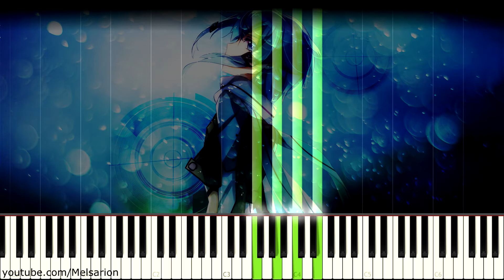Goodbye, Again and Again (SWORD ART ONLINE II) -Short ver. part1 [Synthesia Piano Tutorial]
Short (episode) version of Goodbye, Again and Again. Sheets down below.
Very easy song to play. I spent way too much time keyframing some very subtle effects that you probably won't even notice.

Goodbye, Again and Again | track 17

Background image by Arehina.

Do NOT make “tutorial” videos (like synthesia) with my midi.

Give credit when you use my sheets, midi or sound files, even if it is as guidance.
(Attribution Non-commercial Share Alike)
Feel free to show me your video of you playing this! :)

| Melsarion | Melsarion Productions | Melsaran | Meisaran | ALL SHEETS CAN BE FOUND AT FOLLOWING